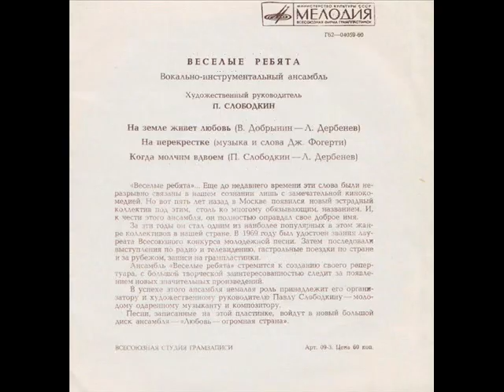ВИА Веселые ребята Когда молчим вдвоем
Музыка Павел Слободкин, стихи Леонид Дебенев, вокал Александр Лерман, запись 1973 года